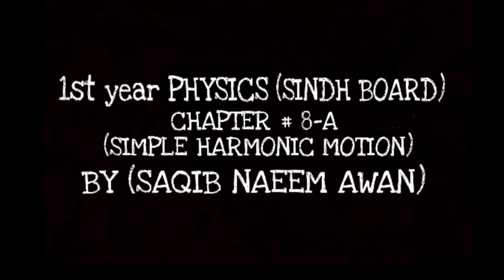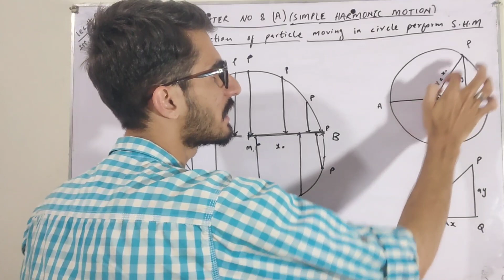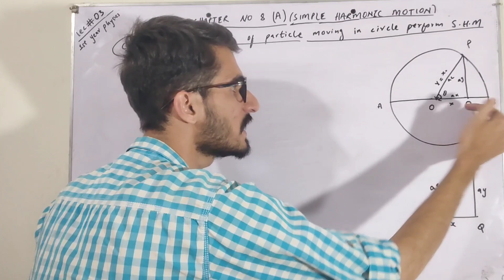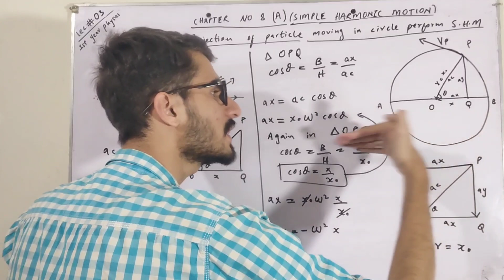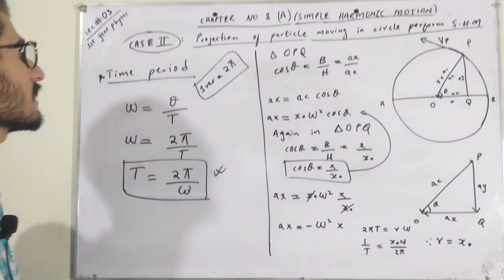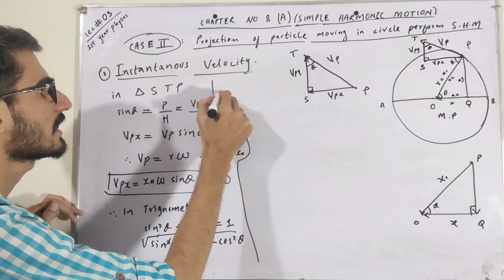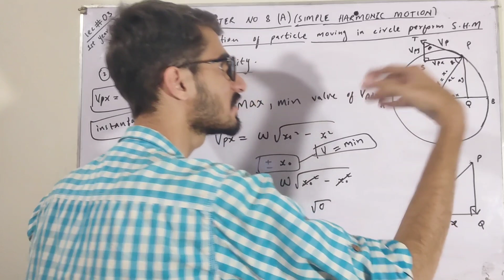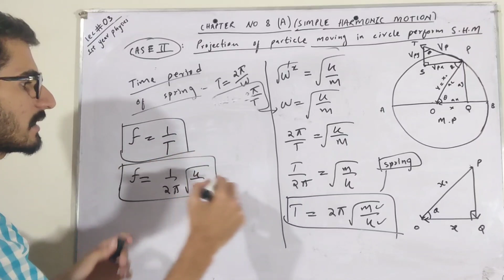XI-PHY | LEC#3 | CH# 8 | "PROJECTION OF A PARTICLE MOVING IN CIRCLE PERFORM SHM" by SAQIB NAEEM AWAN